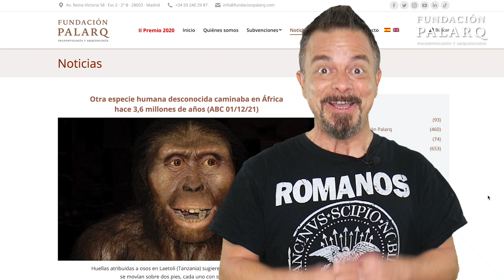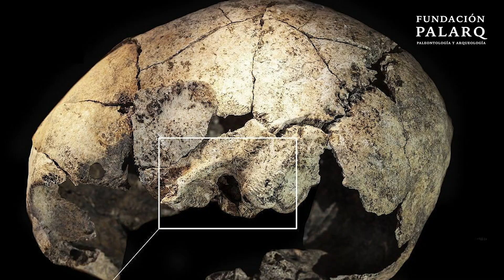🔴 Hallan en Perú 6 momias preincas de niños | Últimas Noticias de Arqueología y Paleontología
0:00 Introducción
0:30 Los Hitos podría estar escondiendo la tumba de un rey
1:24 Hallan en Egipto un espectacular depósito con materiales de antiguos embalsamadores
2:02 Identifican en Burgos la primera cirugía de oído exitosa de la humanidad
2:51 Los humanos modernos no entraron en Europa cruzando el mar
3:46 Encontrada una curiosa cabeza de piedra en el santuario de Karahan Tepe
4:27 Hallan en Perú seis momias preincas de niños que fueron sacrificados
5:01 Las islas Orcadas recibieron una ola de inmigración femenina a gran escala hace 5.000 años
5:48 Descubierto un orinal portátil único de la Antigua Roma en Sicilia
6:31 Un grupo pionero de Homo sapiens llegó hasta el sur de Francia 10.000 años antes de que nuestra especie se extendiera por Europa
7:00  Encontrado un milenario juego de mesa en Omán